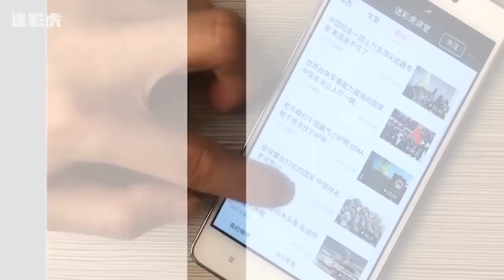中国军工关键材料获重大突破 终于不再被日本掐脖子